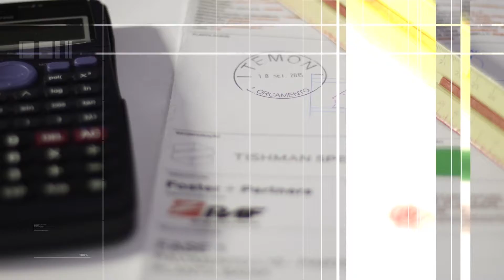Vídeo Empresarial | Temon Montagens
Realização: Cinemátika Filmes